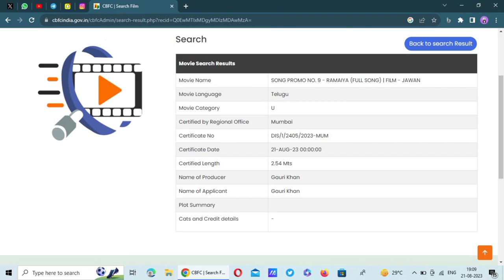Shah Rukh Khan's Jawan Ramaiya Song Certified By CBFC Board Srk Nayanthara Atlee Jawan New Song